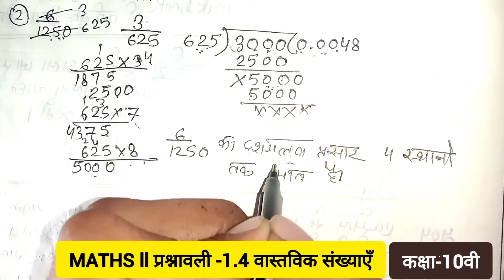MATHS ll प्रश्नावली -1.4 वास्तविक संख्या ll Question 1,2,3,4,5 Solve ll Part_1 ll Class 10th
✳️You Tube Search Tag✳️
1⃣ सिद्ध कीजिए कि 3 + √2 एक अपरिमेय संख्या है।
2⃣ सिद्ध कीजिए कि 3 + 2√5 एक अपरिमेय संख्या है।
3⃣ सिद्ध कीजिए कि 3√3 एक परिमेय संख्या नहीं है l
4⃣ यदि √2 एक परिमेय संख्या नहीं है तो सिद्ध कीजिए कि
2 + √2 भी एक परिमेय संख्या नहीं है।
5⃣ सिद्ध कीजिए कि √5 एक अपरिमेय संख्या है।
6⃣ सिद्ध कीजिए कि (2 + √3) एक अपरिमेय संख्या है।
7⃣ सिद्ध कीजिए कि (4 - 3√2) एक अपरिमेय संख्या है।
8⃣ अभाज्य गुणनखंड ll L.C.M ll अभाज्य गुणनखंड करने का सही तरीका
9⃣ MATHS ll प्रश्नावली -1.3 वास्तविक संख्या
🔟 प्रश्नावली -1.3 वास्तविक संख्या Class 10th
1⃣1⃣ कुछ वास्तविक संख्याओं के दशमलव प्रसार नीचे दर्शाए गए हैं। प्रत्येक स्थिति के लिए निर्धारित कीजिए कि यह संख्या परिमेय

संख्या है या नहीं। यदि यह परिमेय संख्या है और P q के रूप की है तो q के अभाज्य गुणनखण्डों के बारे में आप क्या कह सकते हैं ? [NCERT Exercise]

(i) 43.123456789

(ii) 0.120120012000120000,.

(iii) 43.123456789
1⃣2⃣ दशमलव के कितने स्थानों के बाद ? 6 /1250 का दशमलव प्रसार सांत होगा
1⃣3⃣ 3/8 की दशमलव प्रसार रूप में गणना कीजिए।
1⃣4⃣ बिना भाग विधि के 257/1250 को दशमलव रूप में व्यक्त करें।
Before Video 👇👇👇